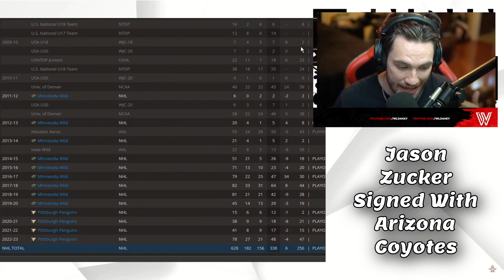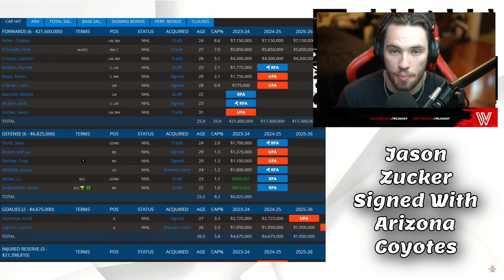MY BROTHER WENT TO ___?!?! Reacting To My Brother Jason Zucker Signing With The Arizona Coyotes!?!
Welcome Back! I am Wld4hky, and todays video is on MY BROTHER WENT TO ___?!?! Reacting To My Brother Jason Zucker Signing With The Arizona Coyotes!?!

I will be the 1st NHL content creator to hit 1 million subscribers